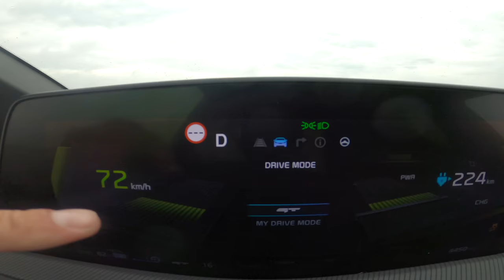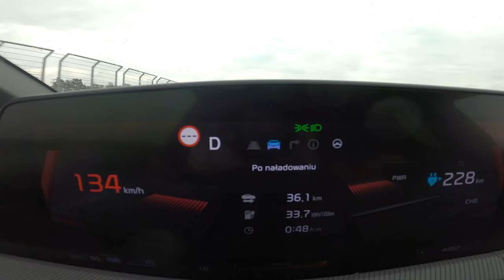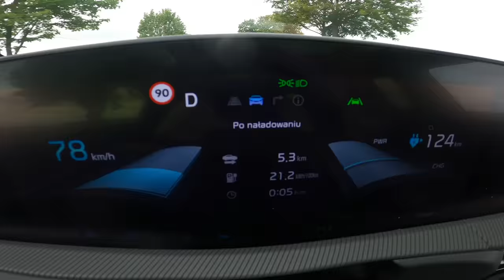KIA EV6 GT, czyli Porsche za 30 procent ceny! (TEST PL 4K) | CaroSeria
Motoryzacją zajmujemy się na wszelkie możliwe sposoby, więc jak tylko zobaczycie test Kii EV6 GT, to sprawdźcie więcej playlist CaroSerii:

Program zawiera lokowanie produktu.